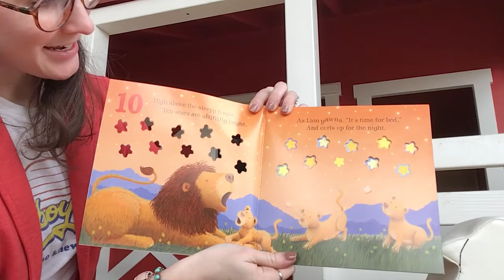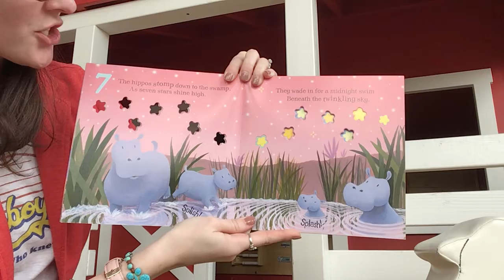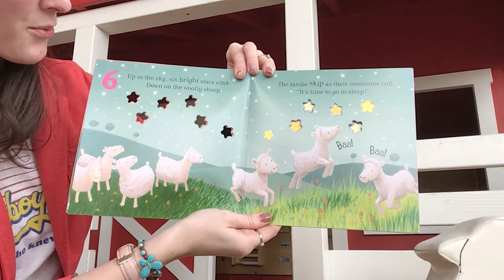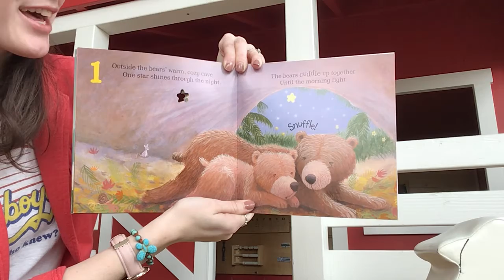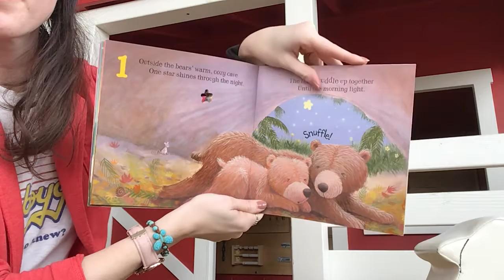Ten Twinkly Stars, read by Executive Director Jackie Erdman